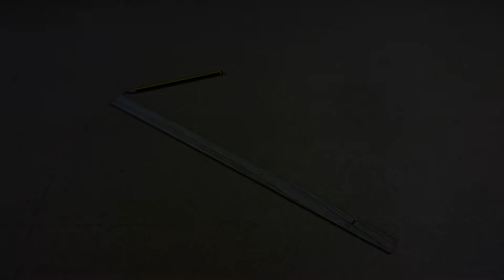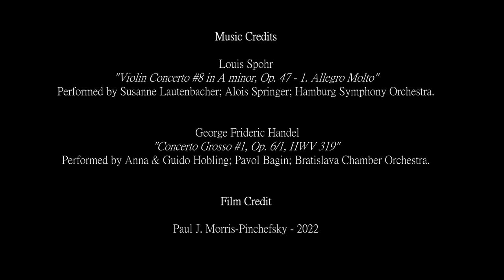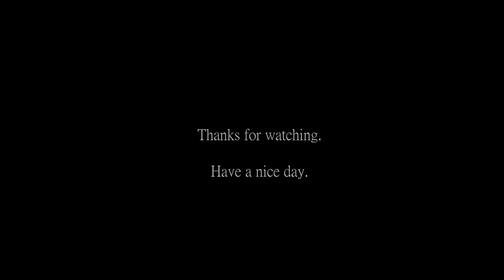Conservatory Wardrobes - 2014. Louis Spohr and George Frideric Handel.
I designed & made this piece during 2014.  After recently finding all of the old workshop photos, I have now made this slide film showing the step-by-step journey in making this unique suite.

The 'Website' link on my channel page will take you to a variety of other projects & topics.

Subscribes, likes and comments are always welcome.

- Louis Spohr
“Violin Concerto #8 in A minor, Op. 47 – 1. Allegro Molto”
Performed by Susanne Lautenbacher; Alois Springer; Hamburg Symphony Orchestra.

“Concerto Grosso #1, Op. 6/1, HWV 319”
Performed by Anna & Guido Hobling; Pavol Bagin; Bratislava Chamber Orchestra.